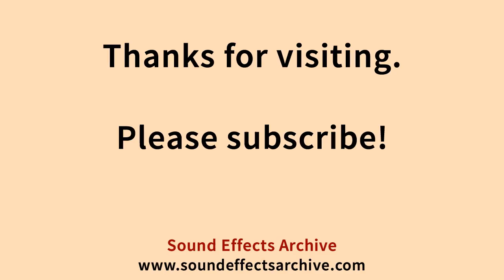Splashing Water Fast Sound Effect - Royalty Free